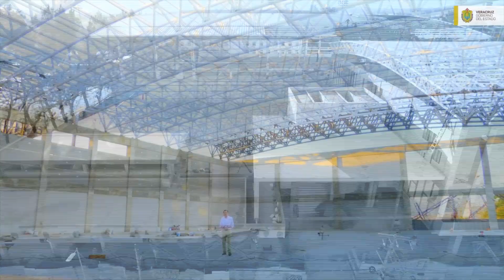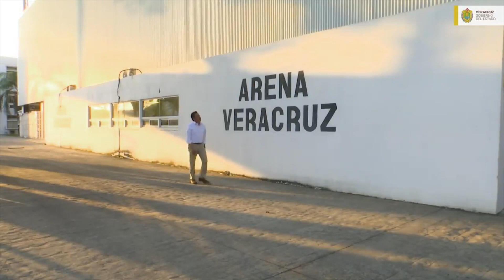Con espacios deportivos renovados, Veracruz y Boca del Río se transforman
Xalapa, Ver.- En la zona conurbada Veracruz-Boca del Río, el Gobierno de la Cuarta Transformación está dejando evidencia de cómo promover el desarrollo económico a la par del bienestar social y el impulso a la juventud; esto, mediante la construcción y rehabilitación de espacios estratégicos para el deporte.

Al supervisar los avances de las acciones emprendidas, el gobernador Cuitláhuac García Jiménez hizo un recuento de lo ya logrado, como el rescate del edificio del Instituto Veracruzano del Deporte, que también alberga a la Procuraduría Estatal de Protección al Medio Ambiente y permite un ahorro mensual de 170 mil pesos en rentas.

No muy lejos de ahí se encuentran el recién renovado Estadio Beto Ávila, sede del Águila de Veracruz, el cual recibió una inversión de 78.11 millones de pesos; además del Bachillerato Tecnológico Deportivo con la especialidad en béisbol, que construyen la Federación y la administración estatal.

Desde el pasado mes de agosto comenzaron ahí las pruebas de admisión a más de cien aspirantes, mismos que tendrán acceso a becas, estancia y alimentos subsidiados por el Gobierno a fin de que continúen su preparación académica.

Detrás del complejo Leyes de Reforma, la Secretaría de Infraestructura y Obras Públicas concluyó la modernización de la calle Antonio de Alaminos, entre Paseo de las Flores y Paseo de las Jacarandas; se trata de 800 metros lineales de concreto hidráulico, con banquetas y luminarias, donde la gente podrá disfrutar y transitar en un ambiente seguro.

El Gobernador destacó los trabajos de mantenimiento en el Estadio Luis Pirata Fuente, con miras a dejarlo en las mejores condiciones para recibir un equipo que acceda a la primera división de la Liga Mexicana de Futbol.

También la recuperación y mantenimiento de la Arena Veracruz, que incluye el desmantelamiento de cubiertas, limpieza de la estructura y rehabilitación de los sanitarios. Como ya lo había mencionado, esta zona tendrá otra imagen, brindará tranquilidad a sus habitantes y propiciará gran derrama económica a los empresarios de alrededor; “no cabe duda, estamos transformando Veracruz”.